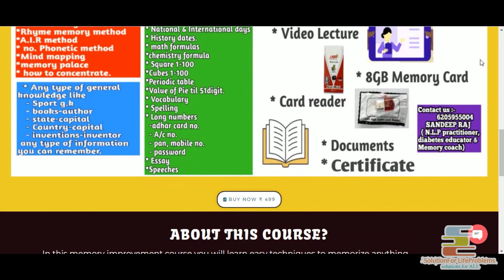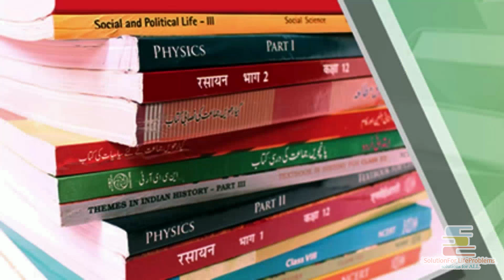Ranjitsinh Disale - Global Teachers Prize winner | India's Million Dollar Teacher Biography in Hindi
In this Motivational Video in Hindi of "Global Teacher Prize 2020 Winner Ranjitsinh Disale | Zero to Hero | Motivational Biography in Hindi" we have shared the story of a Government school teacher Ranjisinh Disale.

Yadi ap chate h ki ap jo padai kare wo yaad rahe aur apki memory power 10 times badh jae to is course ko jarur try kare.